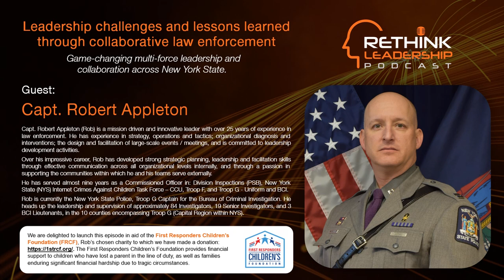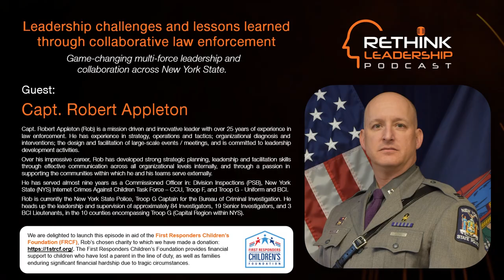Leadership challenges and lessons learned through collaborative law enforcement | Robert Appleton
Capt. Robert Appleton (Rob) is a mission driven and innovative leader with over 25 years of experience in law enforcement. He has experience in strategy, operations and tactics; organizational diagnosis and interventions; the design and facilitation of large-scale events / meetings, and is committed to leadership development activities.

Over his impressive career, Rob has developed strong strategic planning, leadership and facilitation skills through effective communication across all organizational levels internally, and through a passion in supporting the communities within which he and his teams serve externally.

He has served almost nine years as a Commissioned Ofﬁcer in: Division Inspections (PSB), New York State (NYS) Internet Crimes Against Children Task Force – CCU, Troop F, and Troop G - Uniform and BCI.

Rob is currently the New York State Police, Troop G Captain for the Bureau of Criminal Investigation
He heads up the leadership and supervision of approximately 84 Investigators, 19 Senior Investigators, and 3 BCI Lieutenants, in the 10 counties encompassing Troop G (Capital Region within NYS).